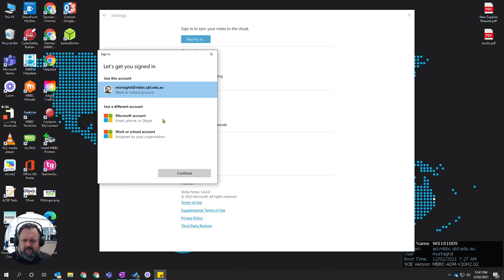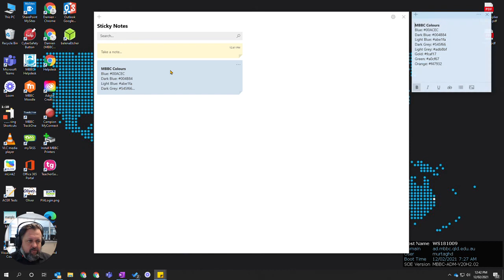OneNote - syncing Sticky Notes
How to sync sticky notes and the OneNote stick notes feed.